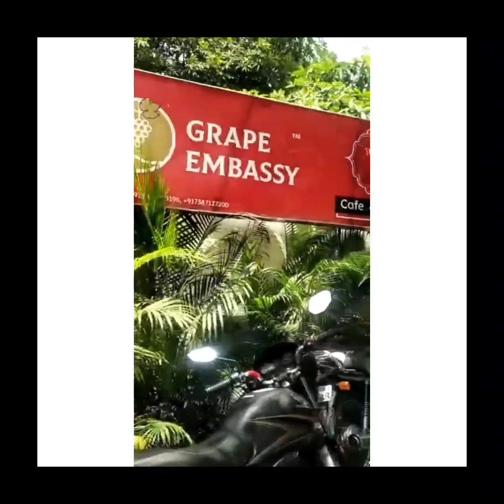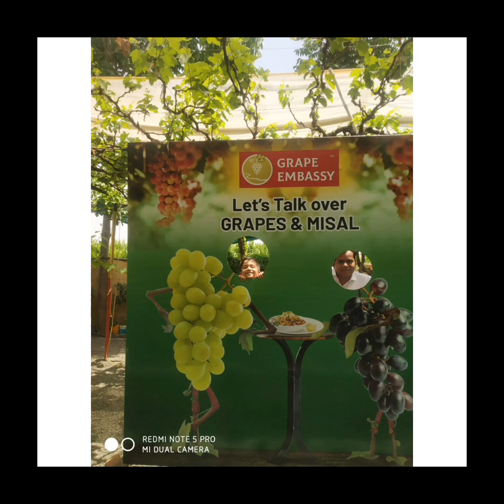स्वराजची फुलटु धमाल🕺🍇झटका मिसळ😋🍇आणि गार्डन@💖Bhojane brother's